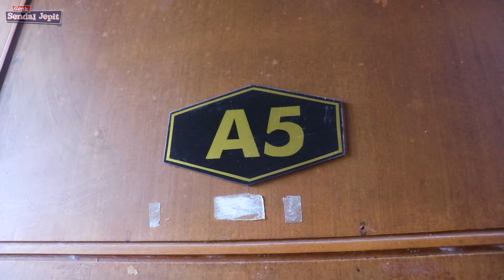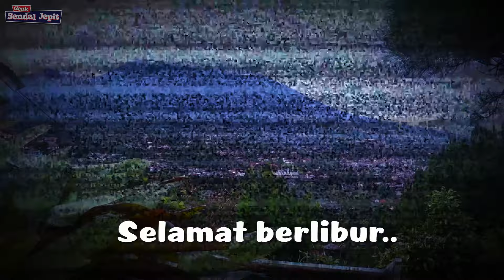INFO TERBARU VILLA DIBAWAH 500 RIBU DI PUNCAK BOGOR DENGAN VIEW TERBAIK - THE ANTY RESORT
📞 UNTUK INFO DAN RESERVASI BISA LANGSUNG HUBUNGI KE NO 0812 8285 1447 atau klik

Rekomendasi villa murah di puncak Bogor dengan view yang bagus dan terdapat kolam renang. Lokasi di daerah Tugu Utara Cisarua puncak yang terkenal dengan suhunya yang dingin. Informasi detailnya ada di dalam video.. Selamat menonton..
KURANG PIKNIK.. GAK ASIK..

Villa bernuansa kayu memberikan kenyamanan dan ketenangan terasa dekat dengan alam. Ditambah sejuknya udara puncak dan luasnya pemandangan melihat Kota Bogor memberikan pengalaman yang berbeda.

Tersedia berbagai fasilitas untuk memenuhi kebutuhan menginap anda.
Kolam Renang bisa digunakan untuk seluruh tamu yang menginap di The Anty Resort. Air langsung dari pegunungan dan rasakan kesegarannya.
Ada beberapa permainan anak seperti ayunan dan komedi putar untuk melengkapi liburan anda bersama keluarga.
Tersedia aula untuk kepentingan meeting maupun kumpul bagi anda yang ingin mengadakan kegiatan atau acara bersama rekan kerja maupun keluarga.
pesan hotel murah di traveloka cara booking hotel murah di traveloka

✅ MAU NGINEP DI HOTEL FAVORIT TAPI MURAH ??
Sini kami bantu reservasi agar dapat harga lebih murah dari harga normal, hubungi kami :
All Reddoorz, Sans Hotels, Urbaview Hotels, The Lavana, Sunerra Hotels, Koolkost, Red Living seluruh Indonesia

IG via DM : @genk.sendal.jepit
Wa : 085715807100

🙏 Jangan lupa juga follow IG, TIKTOK, FB Genk Sendal Jepit biar dapet update duluan :

✅ FASILITAS UNTUK ACARA LIBURAN :
👉 Jasa Antar Jemput Murah

👀 TONTON JUGA VIDEO MENARIK YANG LAIN :
👇 Villa bagus tapi murah di Puncak dibawah 2 juta dengan kolam renang - Villa Omah Gedek Puncak
👇 Tempat camping baru di puncak Bogor - Camping ground wisata baru Situ Rawa Gede Sukamakmur Puncak 2
👇 Villa yang murah di Puncak kapasitas 50 orang ada kolam renang dibawah 2 juta - Villa Casa Lucca
👇 VILLA MURAH DI PUNCAK DIBAWAH 500 RIBU DENGAN VIEW BAGUS COCOK UNTUK HONEYMOON - THE ANTY RESORT
👇 VILLA MURAH DI PUNCAK DIBAWAH 1 JUTA DENGAN VIEW BAGUS COCOK UNTUK ROMBONGAN - THE ANTY RESORT
👇 VILLA DI PUNCAK BOGOR YANG MURAH DAN BAGUS DENGAN KOLAM RENANG VIEW BAGUS - VILLA BRAVIRA PUNCAK

Sebagian pendapatan Adsense akan kami sumbangkan untuk kegiatan sosial dan atau menyantuni anak yatim lewat Organisasi Oi
(Organisasi pemberdayaan masyarakat bidang seni budaya, olahraga, pendidikan, akhlak, niaga, sosial dan lingkungan hidup)
Jika ada yang ingin support kegiatan sosial bisa transfer via rek BRI BPK Oi JAKARTA TIMUR 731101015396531